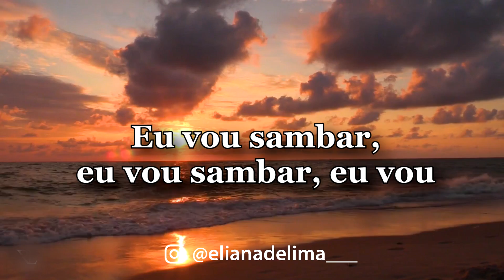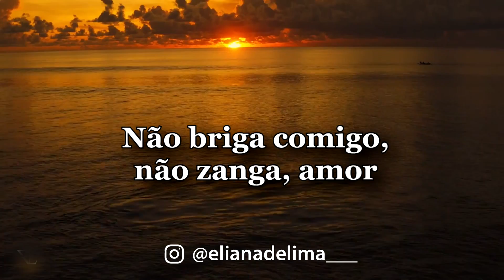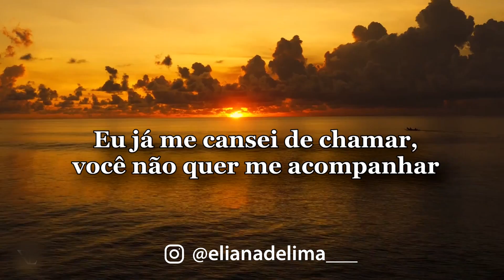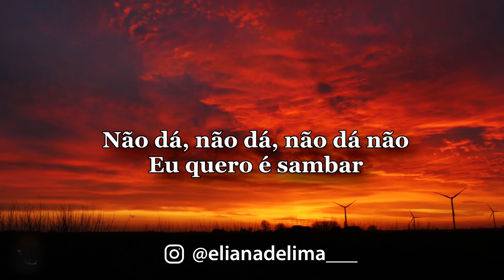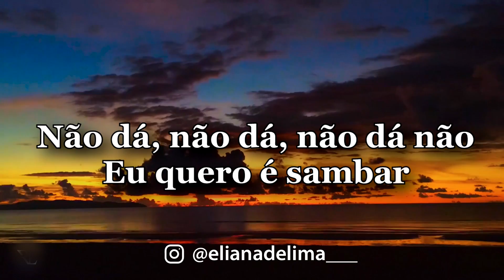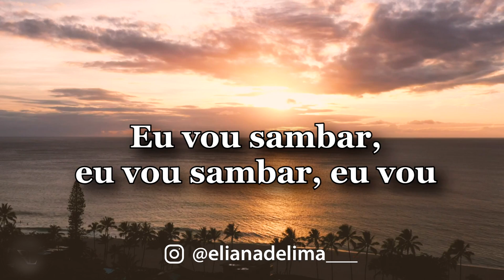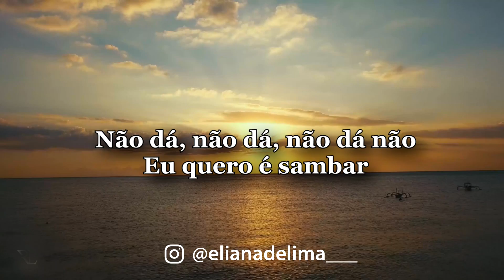Eliana de Lima To indo pro samba (Lyrics)